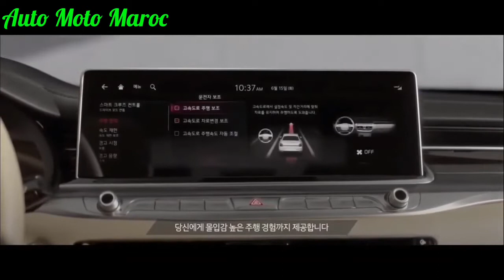Nouvelle Kia K9 Sedan 2022 || Intérieur, Extérieur, Safety, Technologie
Nouvelle Kia K9 Sedan 2022. Intérieur Kia K9 GT 2022 / Essai Kia K9 Sedan 2022 - Test Drive 2022 Kia K9 / Kia K9 GT-Ligne 2022 | Fiche Technique Kia K9 2022, Technologie Kia K9 2022 - Safety Kia K9 2022, Top Speed Kia K9 2022 | Kia 2022 K9 Deutschland. Kia K9 2022 KSA / Prix Kia K9 2022
Kia K9 2022 Carwow - Kia K9 Hybrid 2022, Review Kia K9 2022 | Accélération Kia K9 GT-LINE 2022.
Top Speed Kia K9 Sedan 2022